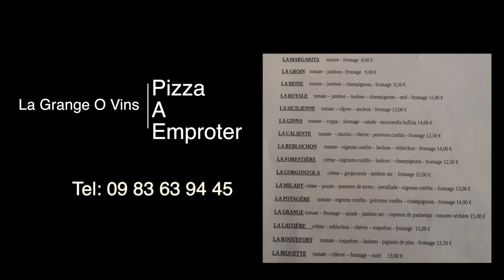Pizza à emporter LA Grange O Vins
Pizza à emporter LA Grange O Vins 14 rue du Marché 34710 Lespignan
09/83/63/94/45 Restaurant, Bar à Vins, Cave à vins.